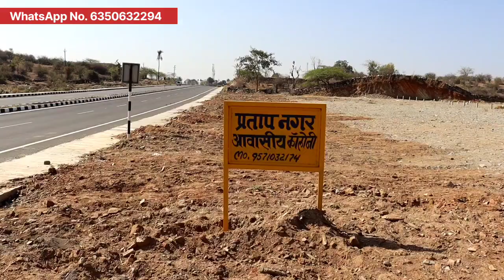दुकान / प्लॉट्स बिक रहे हैं || मात्र 200sq से || Shop/Plots Sela || Plots And Shop Buy And Sela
Rajsthan Plots
Rajsthan Jamin
Rajsthan Jamin Bikau
Rajsthan Jamin Selling
Rajsthan Plots
Rajsthan Plots Price's
Rajsthan Shop Rate
Rajsthan Dukan Rate
Rajsthan Shop Price's
Rajsthan Plots Price's
Plots Price's For Rajsthan
Rajsamand Rajsthan plots
Plots For Rajsthan
Plots Rajsamand Price's
Plots Price's Rajsamand
Plots Prices Today
Shop Rate Rajsamand
Jamin Rate Rajsamand
Jamin Price's Kya hai
Jamin ka Rate Kya hai
Jamin Ka Price's Kya hai
Jamin Kaha par Sasti hai
Jamin Kaha par Saste hai
Best Prices Plots in Rajsamand
dewer Rajsamand plots
Plots in Dewar Rajsamand Rajsthan
Shop Price's In Khamlighat
Shop Price's In Pali
Shop Plot rate In Pali
Best Price's Plots in Rajsthan
Low Prices Plots in Rajsthan
Low Price's Shop In Rajsthan
Low Buget In Plots Rajsthan

किस्तों मेंप्लाट
सस्ते प्लाट
सस्ते प्लॉट
सस्ती प्रॉपर्टी
सस्ती जमीन
पटना में सस्ता घर